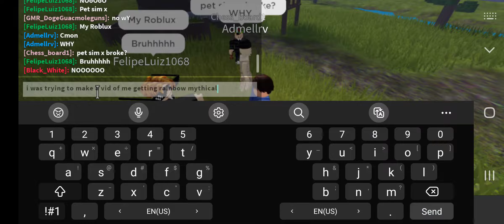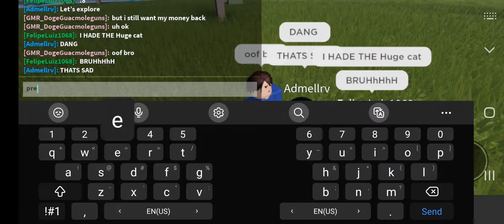PET SIM X GOT DELETED!!